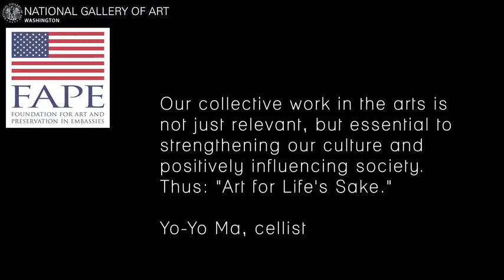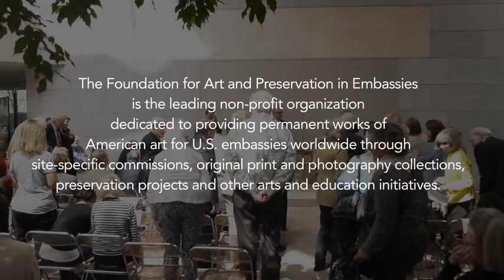The Role of Art in Diplomacy: Cultural Citizens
Panelists include Theaster Gates, Artist, and Director of Arts and Public Life, Resident Artist, and Lecturer, Department of Visual Arts, University of Chicago; Yo-Yo Ma, cellist; and Darren Walker, Vice President, Foundation for Art and Preservation in Embassies, and President, the Ford Foundation. Moderated by Molly Donovan, associate curator of modern art, National Gallery of Art. The National Gallery of Art, in collaboration with the Foundation for Art and Preservation in Embassies (FAPE), hosted a panel discussion on the role of cultural citizens on April 20, 2015 in the East Building Atrium. Molly Donovan moderates a conversation with Theaster Gates, Yo-Yo Ma, and Darren Walker on the impact of cultural exchange and its ability to forge ties among communities.